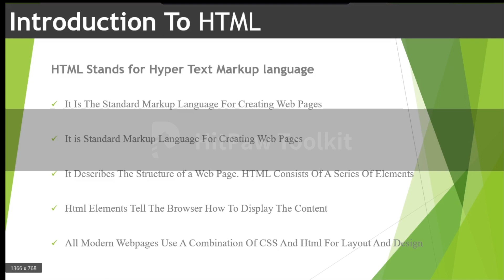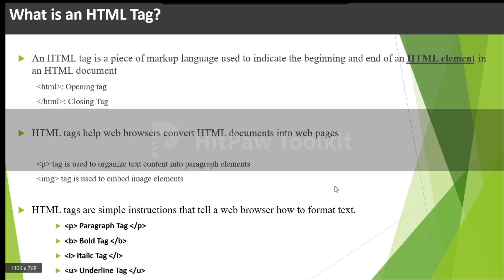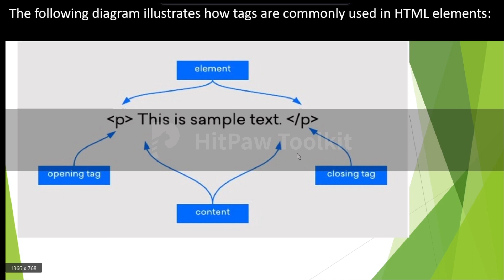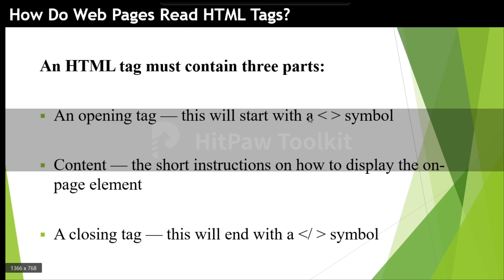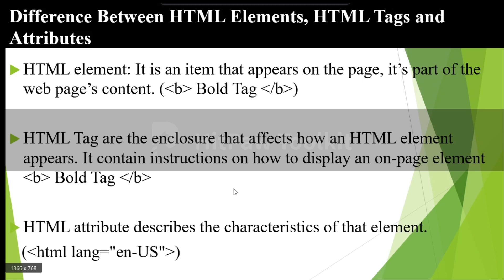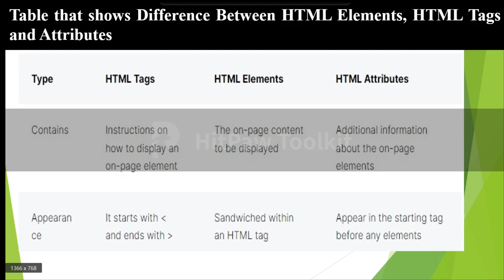Introduction to HTML Lecture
This video is all about web development using HTML